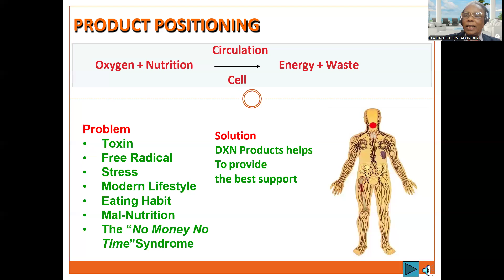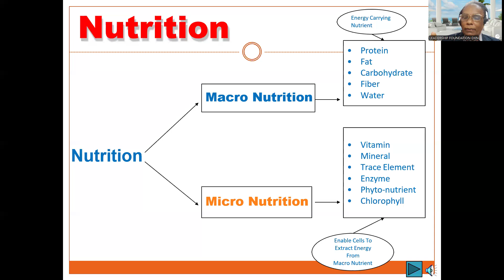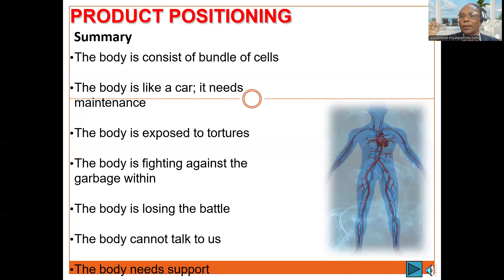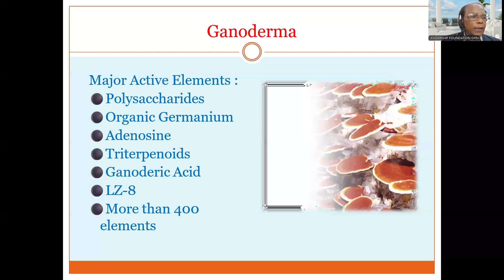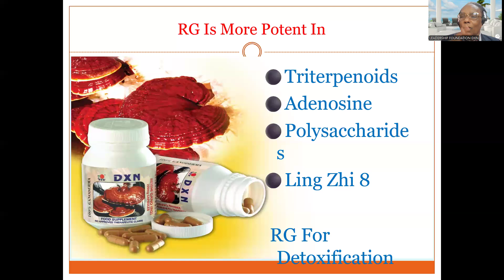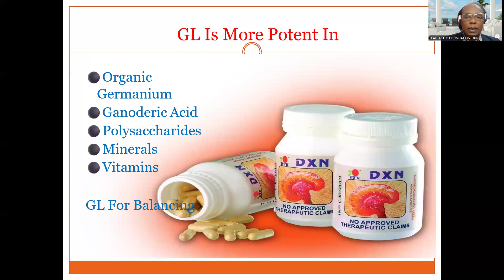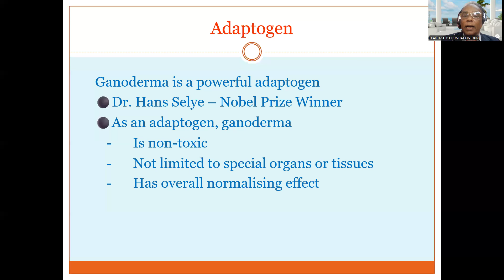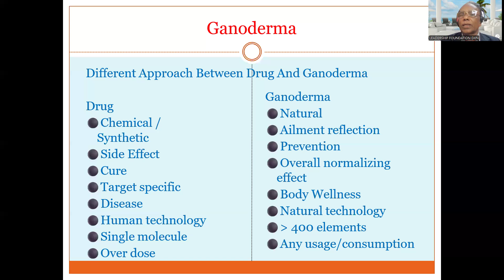DXN S N SHETTY KANNADA CHANNEL DXN PRODUCT POSITION-9448121291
MICRO AND MACRO NUTRITION AND DXN PRODUCTS-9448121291